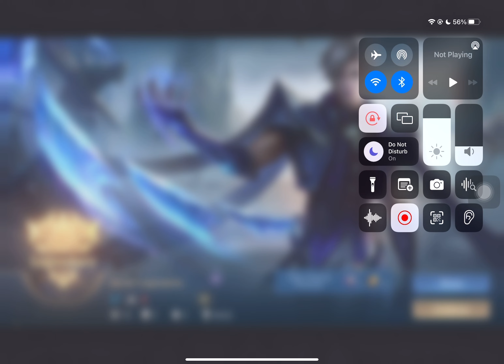AAMON - DUKE OF SHARDS || CORE JUNGLE BATTLE EMBLEM || MUST WATCH || PLAYING WITH SQUAD & FAM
STUDY BREAK WITH MED PIPS

STILL DECIDING ON WHAT HERO OR CONTENT I WILL FOCUS ON.